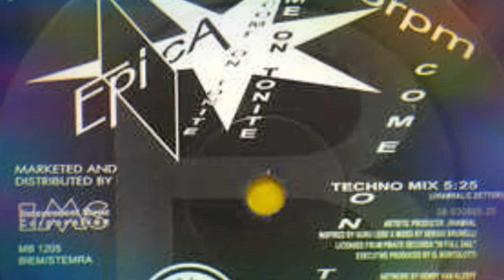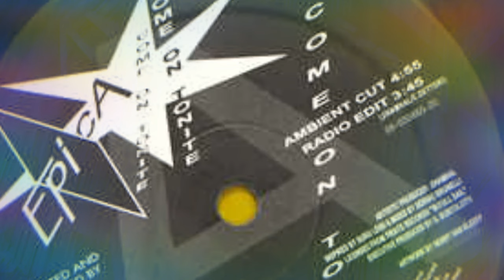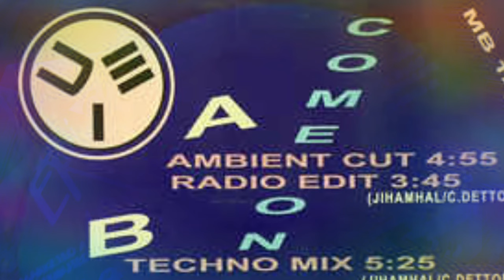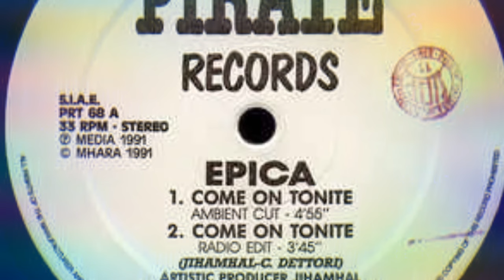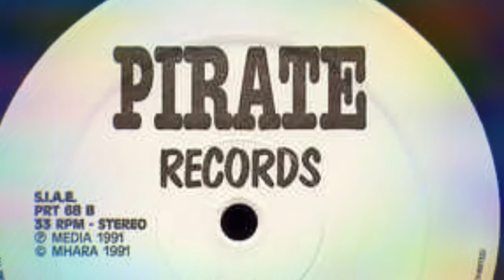Epica - Come On Tonite (Ambient Cut)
Pirate Records ‎– PRT 68
Vinyl, 12", 33 ⅓ RPM
Italy
1991
Techno, House, Euro House
Mixed By – Sergio Brunelli
Written-By – C. Dettori, Jihamhal
Artistic Producer Jihamhal
Inspired by Guru Lesd
Producer – C. Dettori, G. Bortolotti, Jihamhal